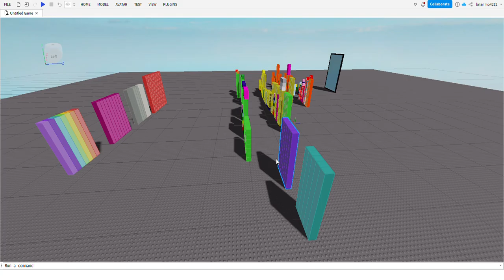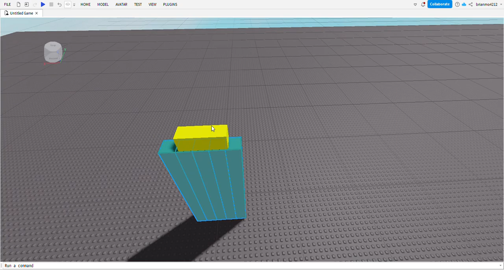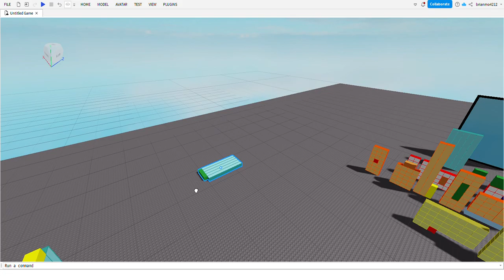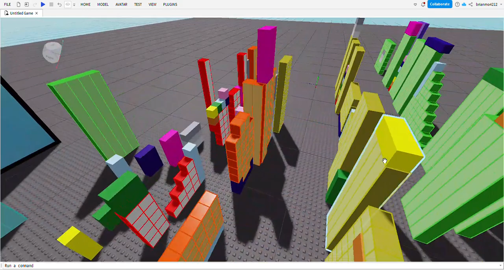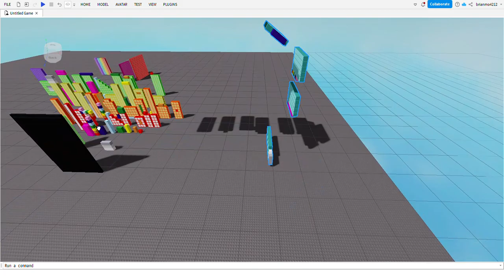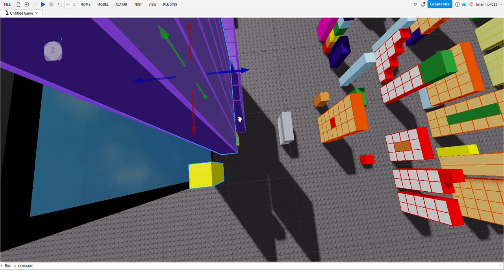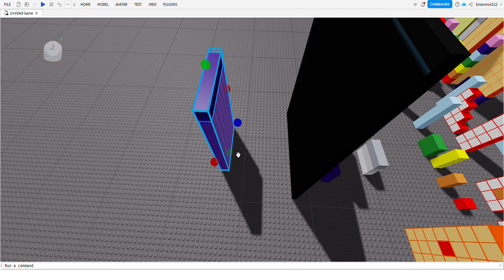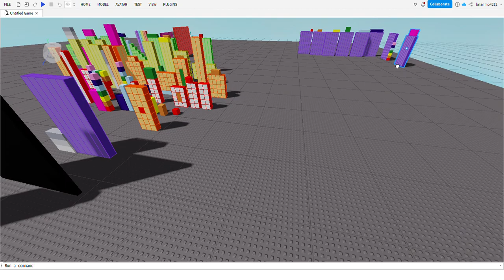Numberblox Remade S1 E2 - Fifty and Sixty's Predecessors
inspired by dcs